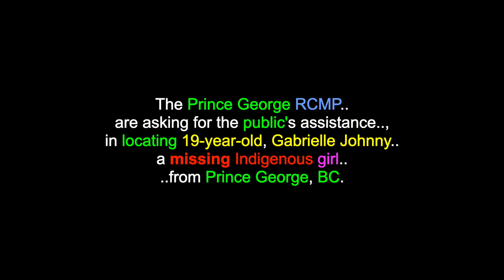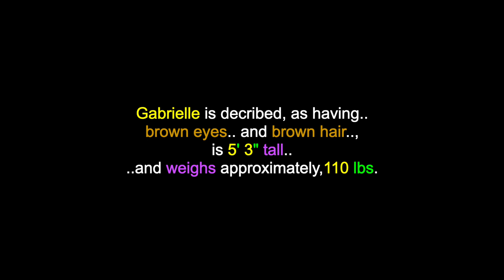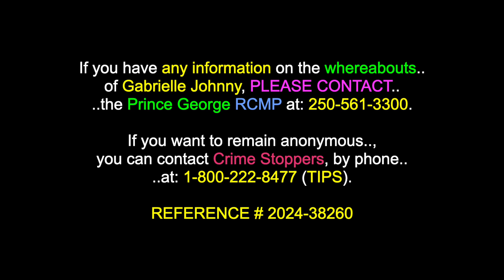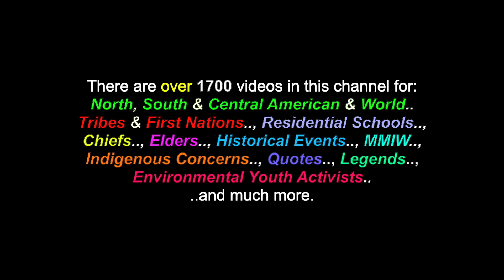Gabrielle Johnny: Missing 19 Yr. Old Indigenous Girl - Prince George, BC - October 26th 2024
This is a video for: "Gabrielle Johnny", a missing 19 yr. old Indigenous girl, from Prince George, BC, who has been missing since October 26th 2024. There are over 1700 videos in this channel for many more MMIW/M+, North, South & Central American Tribes & First Nations, Residential Schools, Chiefs, Elders, Historical Events, Indigenous Concerns, Quotes,  Environmental Youth Activists.. and much more.

The Prince George RCMP are asking for the public's assistance, in locating 19-year-old Gabrielle Johnny, a missing Indigenous girl from Prince George, BC. Gabrielle is described, as having brown eyes and brown hair, is 5' 3" tall and weighs approximately,110 lbs. She was wearing a grey sweater, black leggings and a black tank top.

Gabrielle was last seen on October 26th 2024 in Prince George, BC. Police and Gabrielle's family are concerned for her well-being.

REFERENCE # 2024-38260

Many Thanks & Much Respect To: Gabrielle Johnny..; (..and to all of her relations)..; All Indigenous Peoples..; Prince George RCMP..; The Bear Clan Patrol..; AboriginalAlert.ca..; SATURN .. and to all the other brothers and sisters who have contributed to this video with photos and/or, in any other way.